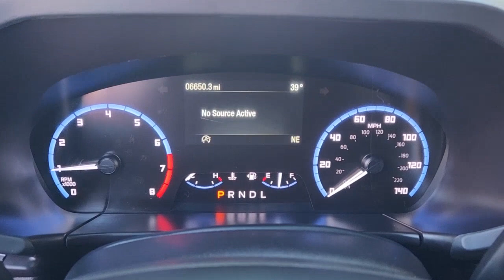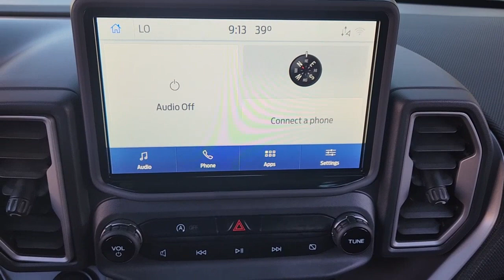2022 Ford Bronco_Sport Rockwall, Garland, Mesquite, Dallas, McKinney NRD42579A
Alto Blue Metallic Tinted Clearcoat Used 2022 Ford Bronco_Sport Big Bend 4x4 available in 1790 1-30 Frontage Road, Rockwall, Texas at Southwest Kia Rockwall. Servicing the Rockwall, Garland, Mequite, Dallas, McKinney, TX area.

CARFAX 1-Owner GREAT MILES 6648! Big Bend trim. FUEL EFFICIENT 28 MPG Hwy/25 MPG City! Heated Seats iPod/MP3 Input Satellite Radio Back-Up Camera Turbo Charged Alloy Wheels CONVENIENCE PACKAGE 4x4. KEY FEATURES INCLUDE: 4x4 Back-Up Camera Turbocharged Satellite Radio iPod/MP3 Input. Ford Big Bend with Alto Blue Metallic Tinted Clearcoat exterior and Ebony interior features a 3 Cylinder Engine with 181 HP at 6000 RPM*. OPTION PACKAGES: CONVENIENCE PACKAGE Front Driver & Passenger Seatback Zipper Pockets Leather-Wrapped Steering Wheel Rear Parking Sensors Wireless Charging Pad Heated Front Bucket Seats 8-way power drivers seat (fore/aft up/down recline lumbar) LED Fog Lamps Universal Garage Door Opener (UGDO) Intelligent Access (Lock/Unlock) push-button start and SecuriCode keyless-entry keypad. BUY WITH CONFIDENCE: CARFAX 1-Owner Horsepower calculations based on trim engine configuration. Fuel economy calculations based on original manufacturer data for trim engine configuration. Please confirm the accuracy of the included equipment by calling us prior to purchase.